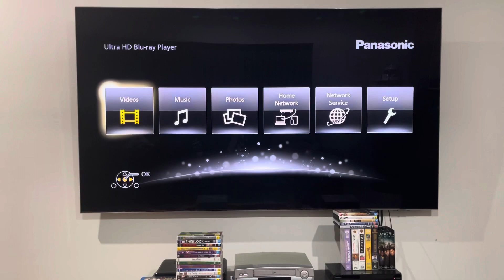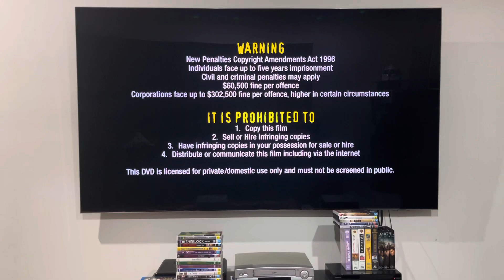Opening to TMNT (2007) Australian DVD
I've got nothing much that I can say about this DVD opening, but here's the order:

1. Roadshow Entertainment logo
2. Warning screen
3. DVD menu
4. The Weinstein Company logo
5. Warner Bros. Pictures logo
6. Imagi Animation Studio logo
That's all.

TMNT was produced by Imagi Animation Studio and co-released by The Weinstein Company and Warner Bros. Pictures.

PLEASE READ THE RULES IN THE DESCRIPTION BEFORE COMMENTING:
2. Do NOT comment using bad/rude/inappropriate words (e.g. F***)!
3. Do NOT call me by my real name or tell me where my suburb is!
4. Do NOT go off-topic in the comments of one of my videos (like pester me about those)!
5. Do NOT send me requests to do the openings or menu walkthroughs to things that don't exist or I don't have!
6. Do NOT send me requests for and ask me questions in future Do you have this VHS/DVD/Blu-Ray/4K Ultra HD? videos or in Format Reviews (even though I do it randomly)!
7. Do NOT send me requests to react to such s*** that I've already reacted to in the past or movie trailers that I don't care much about, do NOT like or HATE!
8. Do NOT ask me to buy things that I've already got, don't care much about, do NOT like or HATE!
9. Do NOT send me links to and copy my opinions on movies or TV shows that I don't care about, do NOT like or HATE!
10. Do NOT say all the actors' names for each movie opening!
11. Do NOT ask me to buy things in future reaction videos!
12. Do NOT send me requests for anymore Logo Acapella's or Recipe Cookbook's because THEY HAVE BEEN DISCONTINUED!
13. Do NOT comment in Spanish, French, German or any other language!
14. Do NOT ask me to get any VHS's or DVD's of other ABC for Kids franchises or Hi-5 because I DON'T WATCH THEM ANYMORE!
15. Do NOT send me requests for anything else that I did in the past!
16. Do NOT ask me to buy a new copy of a DVD that I already threw out!
18. Do NOT send me requests to do VHS/DVD/Blu-Ray/4K Ultra HD closings to a random movie/TV show because IT'S GONNA BE A WASTE OF TIME!